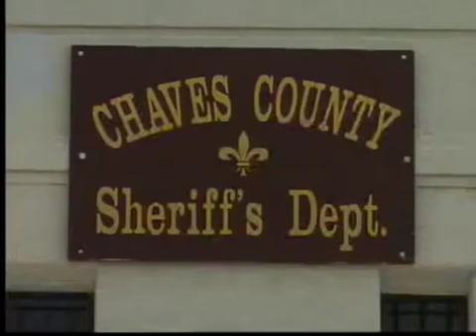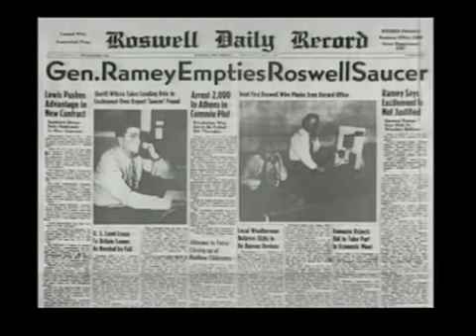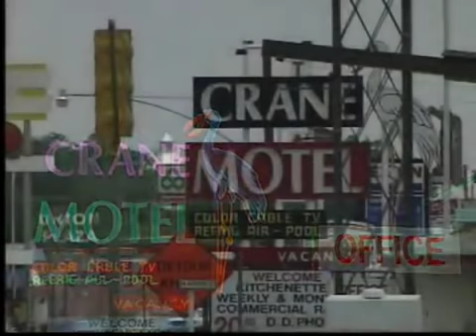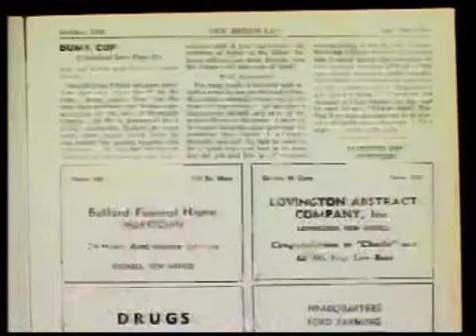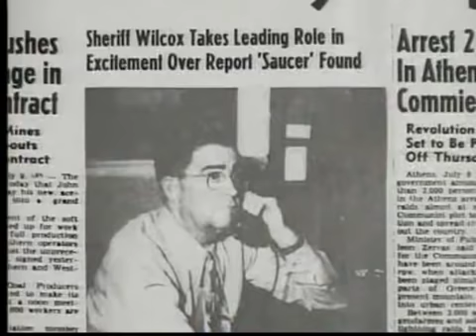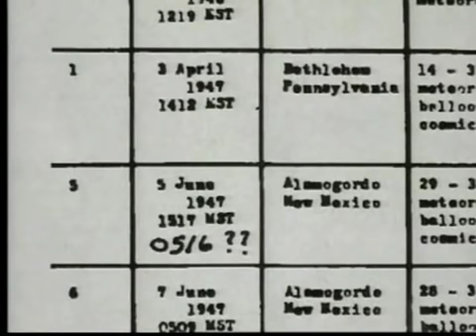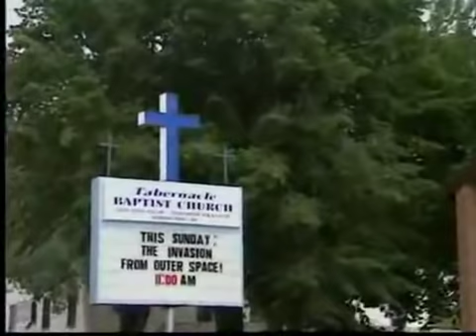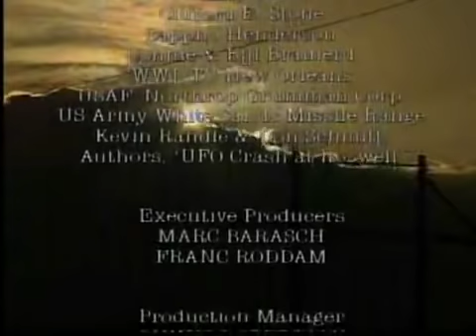The Roswell UFO Crash - BBC Documentary